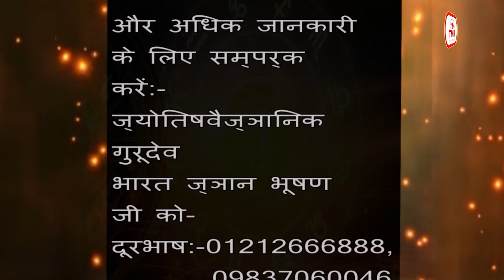आज का राशिफल @ TODAY'S HOROSCOPE || 10 JUNE 2023 rashifal